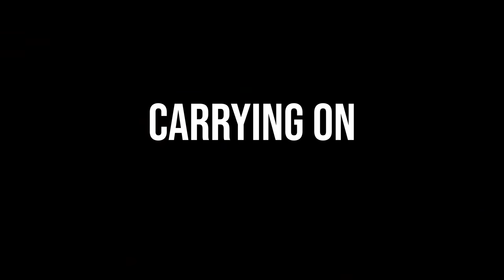SOLO 24 HOURS Fishing Tropical (Big Fish, Catch & Cooks)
Me and my old Dog Boy took a tent and some camping gear into a tropical and remote part of New Zealand's Coastline and went in search for the 'Fish Of A Lifetime'. Catch and Cook moments and just a good time out on the adventures.

Im running heavy tackle and topwater lures looking for a fish that can destroy you in seconds.

This episode is part three of an amazing mini series for my 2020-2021 fishing season. Get into it guys and get onboard, there is a whole lot more waiting to upload where this came from! Massive Kingfish get me amped!

A JE Wilds Vlog.